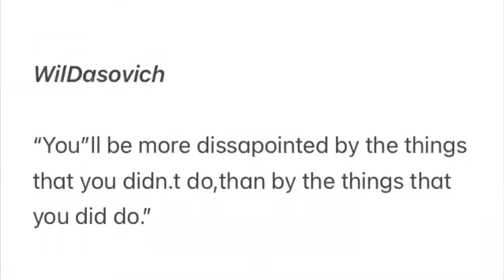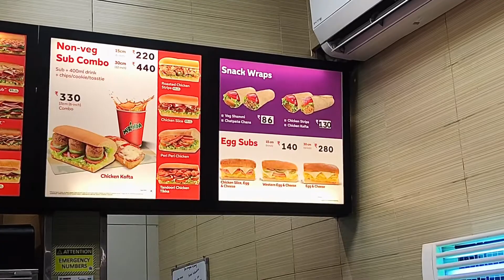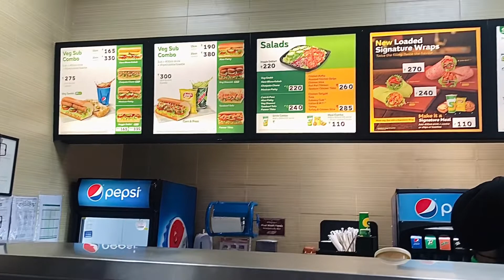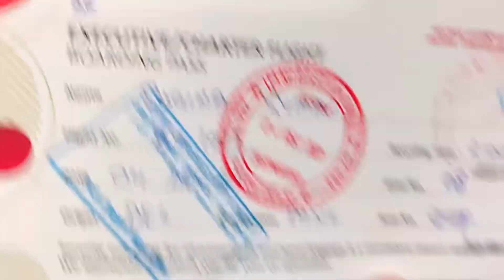Delhi to manila in shortest time (charter flight) ✈️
Hello everyone i hope you all are doing absolutely fine
So today’s vlog is regarding travel series from delhi to manila
I hope you will love with the video
Please help us to reach 1k subs in 2 months will come with more amazing content for sure